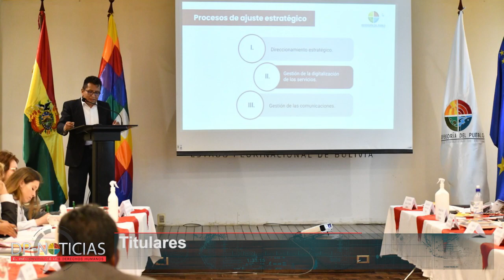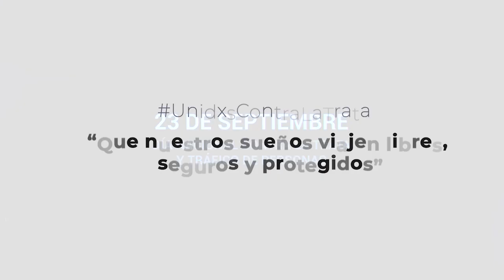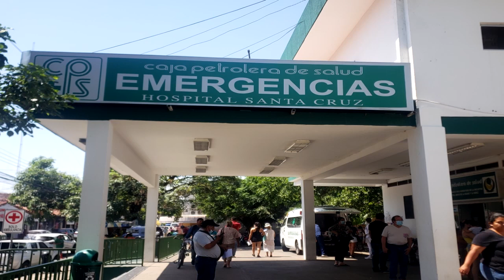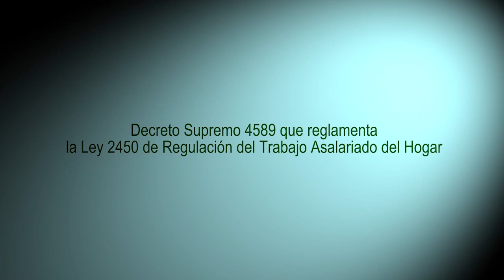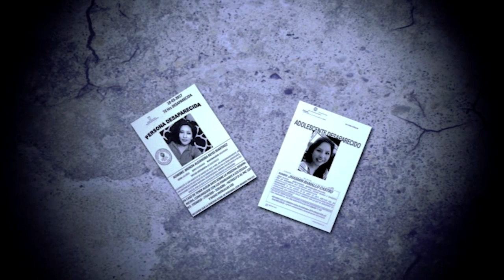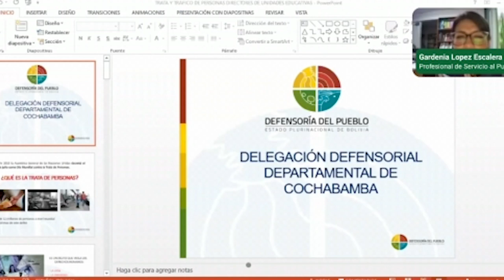DP-Noticias El Informativo de los DerechosHumanos 18-11-2022